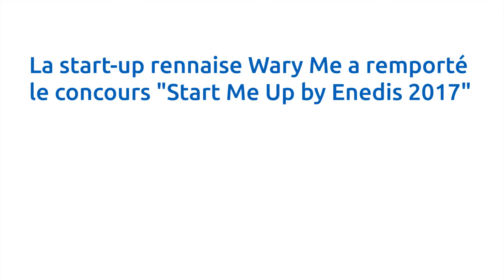Partenariat WaryMe / Enedis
Enedis met en place son Open Innovation avec WaryMe.
Après avoir décerné le prix StartMeUp by Enedis en 2017, Enedis travaille étroitement avec WaryMe pour mettre en place un système d'alerte pour sécuriser au quotidien les techniciens dans leur déplacements.